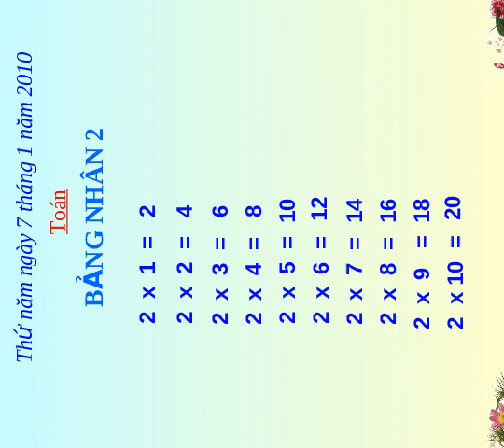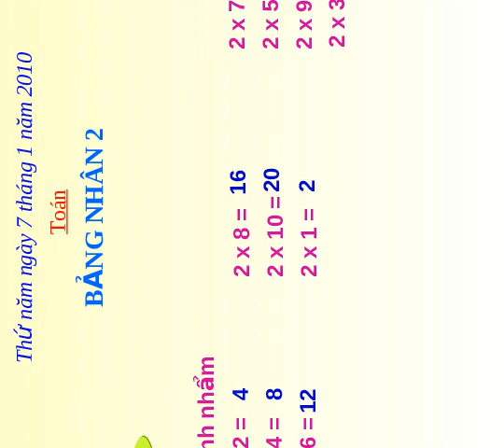Giáo án điện tử tiểu học: Bảng nhân 2